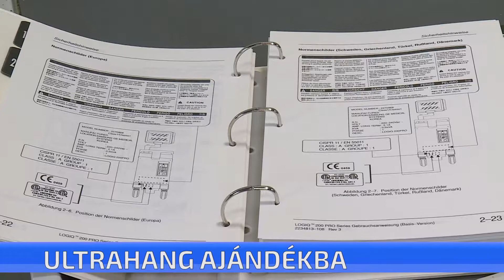Ultrahangot adományozott a ceglédi állatmenhelynek egy német alapítvány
Ultrahangot adományozott a ceglédi állatmenhelynek egy német alapítvány. Az értékes orvosi eszköz megkönnyíti a beteg kutyák egészségügyi ellátását. A német szervezet egyébként rendszeresen segít, ivartalanítással, gyógyszerekkel, táppal és konzervekkel.